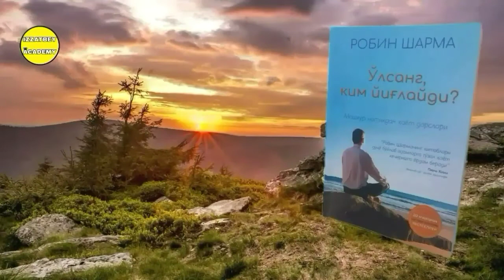"O'lsang Kim Yig'laydi?" Kitobi Audio Shakli 70-Bob